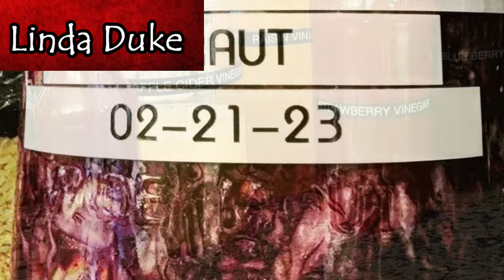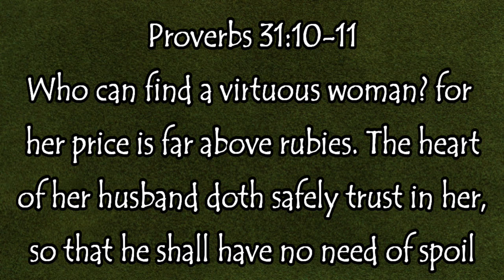Rain Country Subscriber Fermenting Collaboration 2024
Mother Earth Products: (Save 10% by going through this link!):
The Homesteader's Natural Chicken Keeping Handbook: